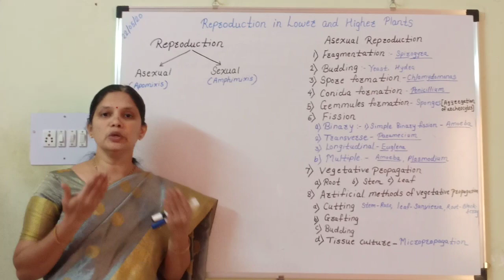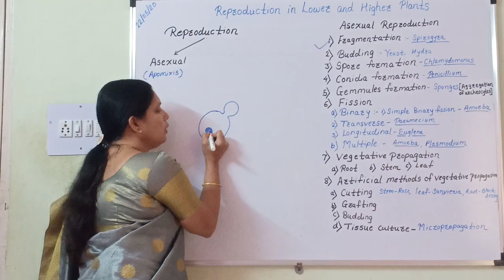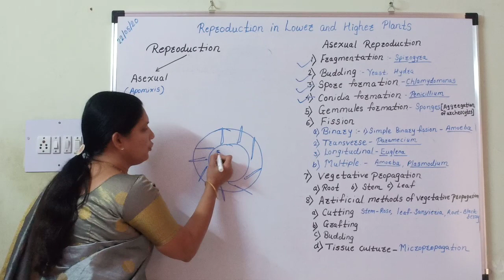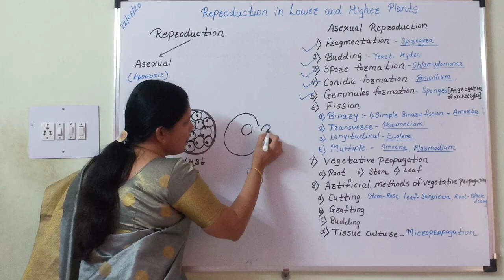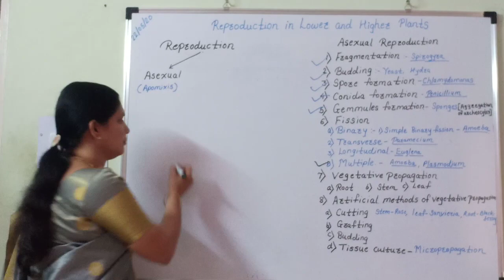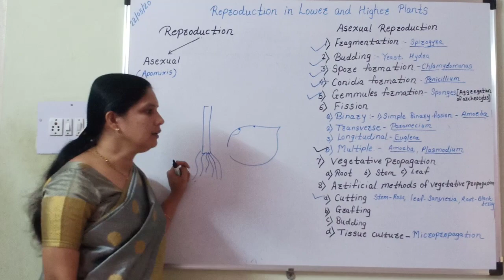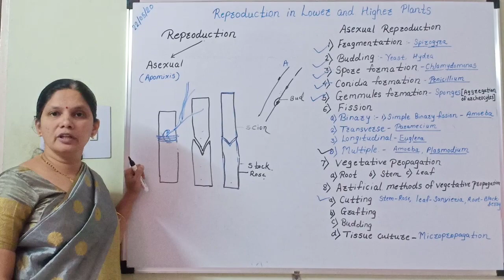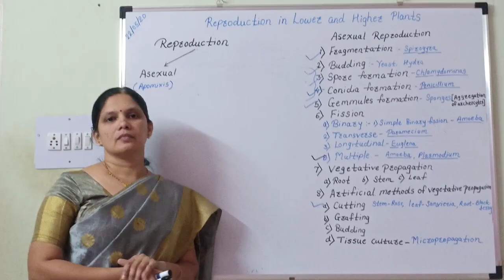REPRODUCTION IN LOWER AND HIGHER PLANTS,DR.A.B.PATIL.LECTURE..1.12SCIENCE BIOLOGY..BIO CLICK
Modes of reproduction,Asexual methods of reproduction,Fragmentation, budding,spore formation,conidia formation, gemmule formation, fission, vegetative propagation,artificial method of vegetative propagation,Cutting,grafting,bud grafting,micropropogation,Dr.A.B.PATIL..lecture..1,Bio Click ,12 th science Biology Lecture.